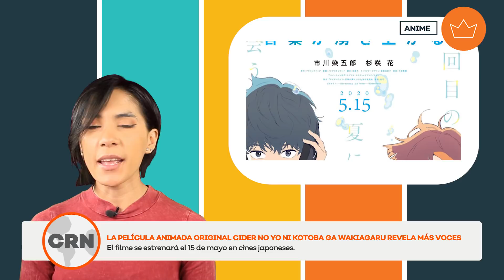¡Los Anime Awards ya están aquí! l CR NEWS Ep. 116